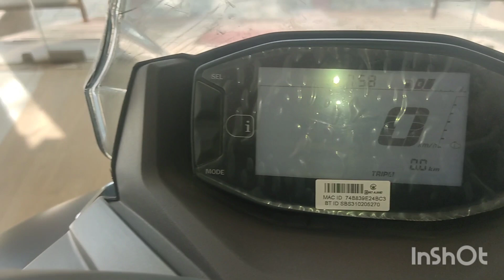Suzuki Burgman Street Ex Matt black/ Burgman Ex Full Review